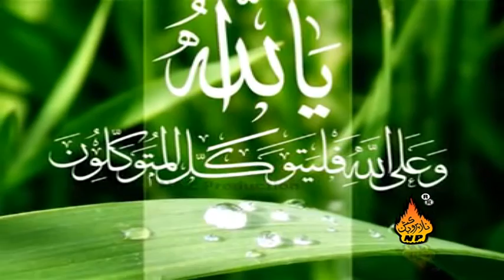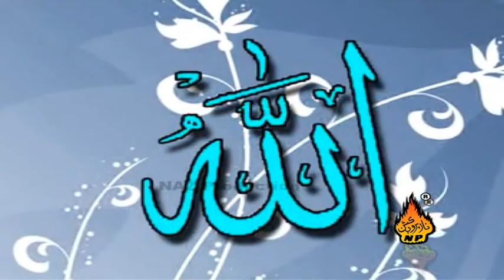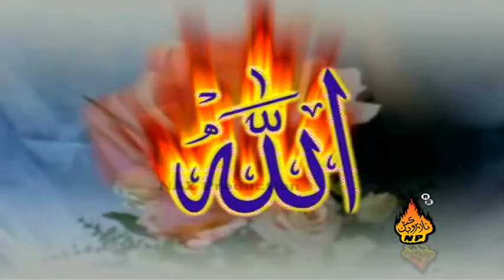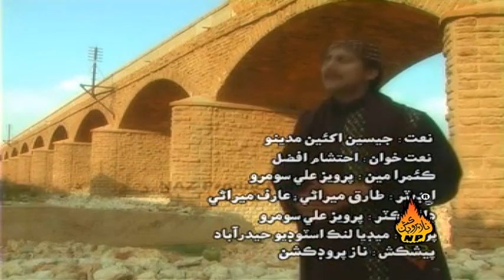MADENO DISAN MAN | Ahtsham Afzal Qadri | Album 29 | Islamic Naat | Naz Islmaic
Naz Production Has Well Equipped  In-House  Quality Voice Recording Studio  Production House For Shooting Dramas  Telefilms  Songs. Naats Nohay  And Live Shows And An Ultra Modern  Sound-Proof Facility For Indoor Live Audio And Video Shootings. With Its Excellent Infrastructure, State Of The Art Equipment, Dedicated Team of Experts  Countrywide Distribution Network, And Participation Of Most Popular Artists, Performance Of Naz  Production Remains Outstanding In Its Area Of Business.